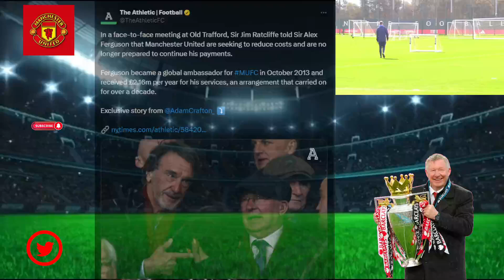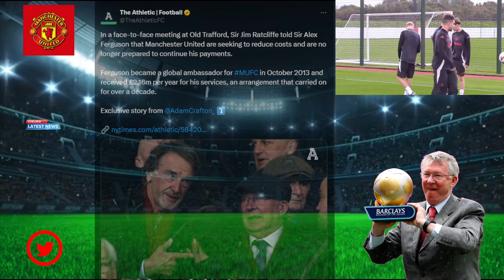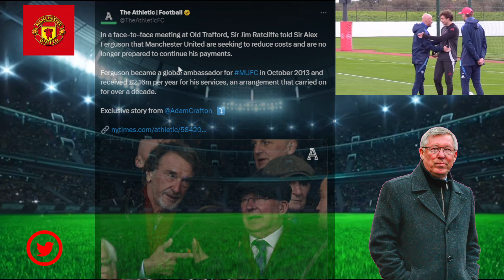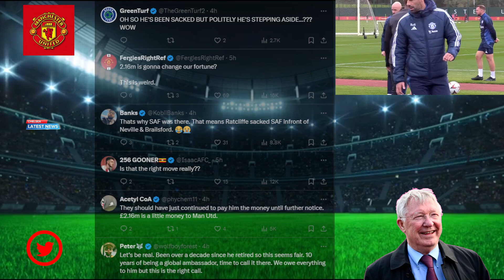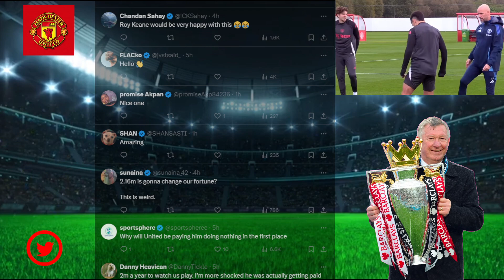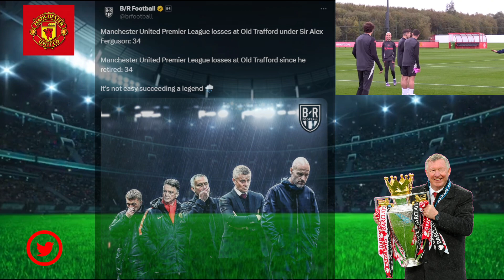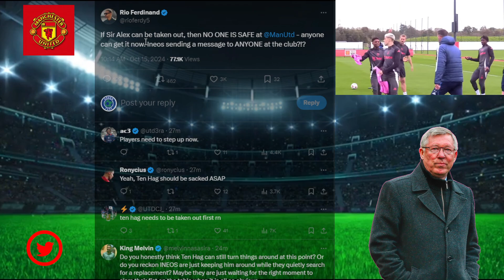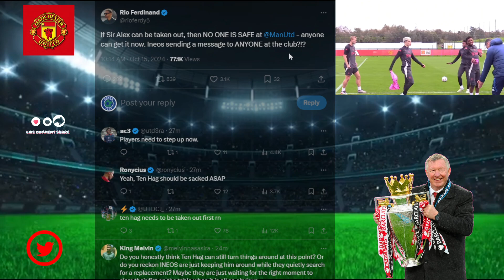Sir Alex Ferguson SACKED | Ten Hag NOT Sacked | Neutral Fan Reaction | Man Utd in Crisis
Manchester United News: Sir Alex Ferguson steps down from his position at Manchester United reaction, Highlights.
Erik Ten Hag stays as Man United Manager

Football Headlines
Football Highlights
Soccer Analysis